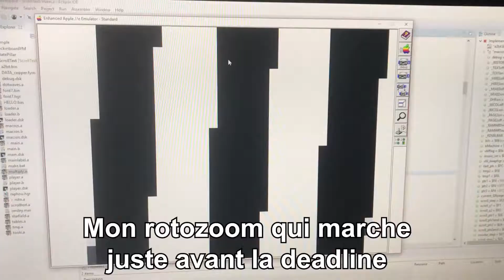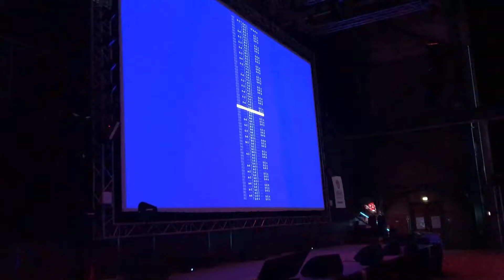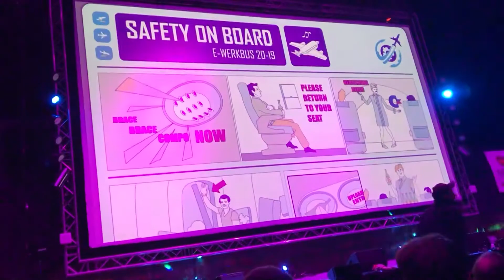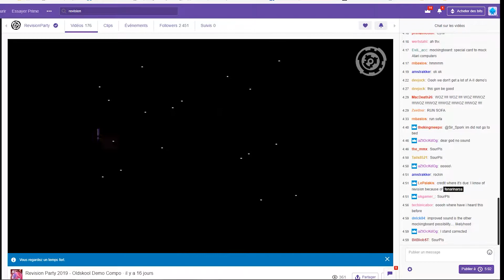Revision 2019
A small compilation of the videos I took with my phone at Revision 2019 :)